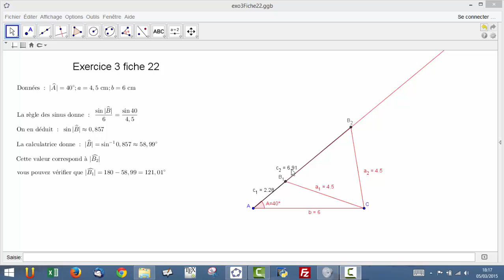Aide exo 3 fiche 22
a) Aide pour dessiner les deux triangles correspondant aux données
b) Calculer les mesures uniquement pour l'un des deux triangles
c) Ne pas faire